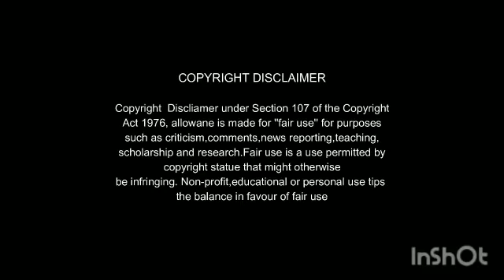Cadaver 2022 Movie Review by Mk vision Tamil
Cast
Amala paul
Harish uthaman
Athulya ravi